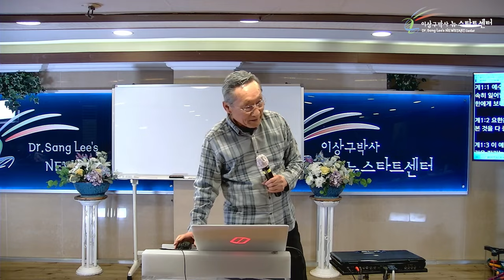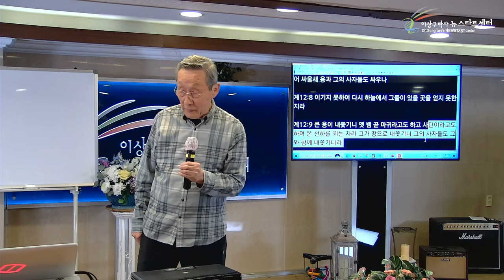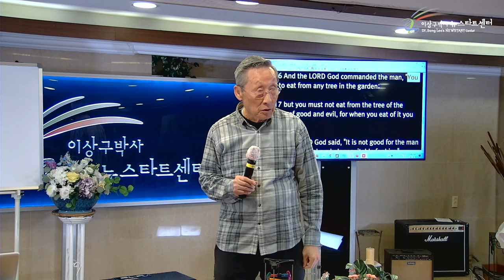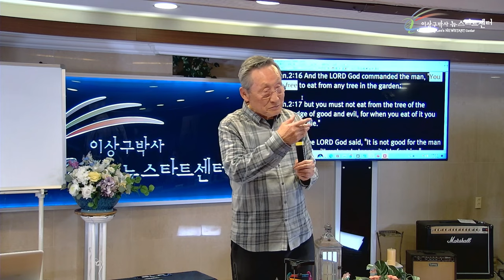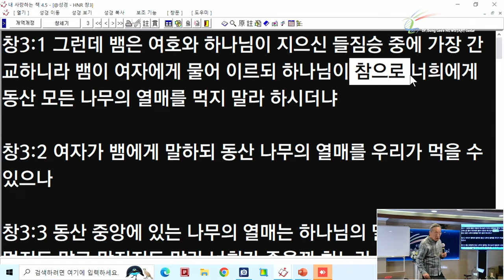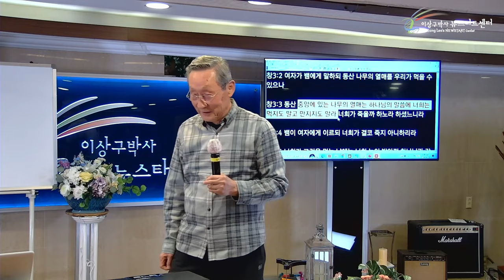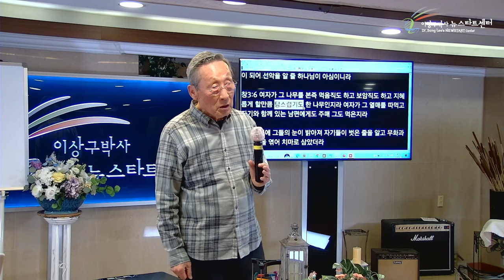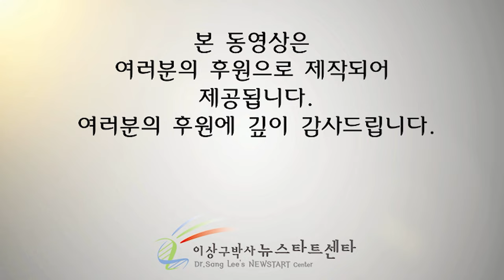[뉴스타트 성경강의 11강] 뱀이 어떻게 속였을까?